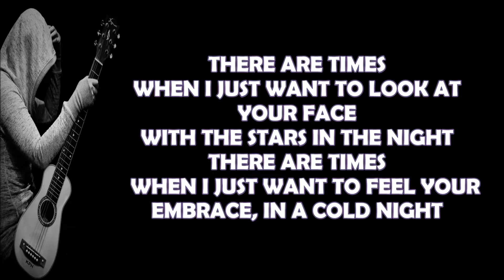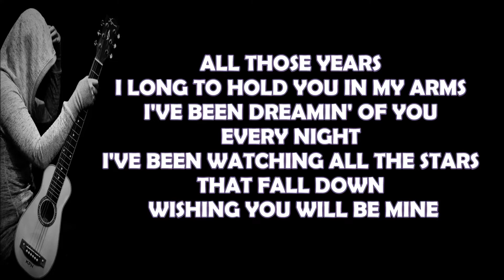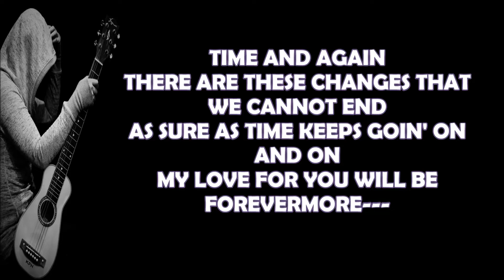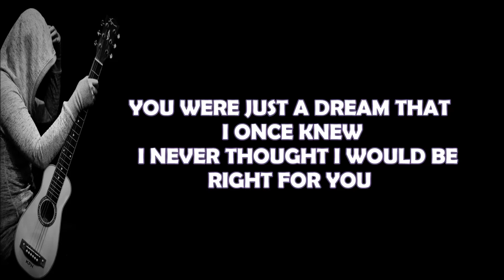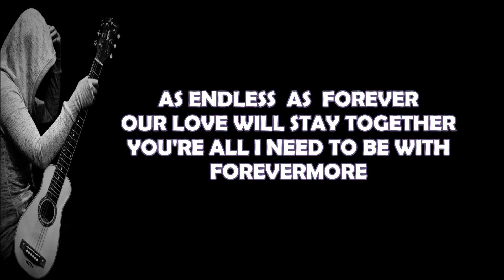Forevermore By Side A Band | OPM Song | KARAOKE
FOREVERMORE – SIDE A BAND

I
 WHEN I JUST WANT TO LOOK AT YOUR FACE
WITH THE STARS IN THE NIGHT
THERE ARE TIMES
 WHEN I JUST WANT TO FEEL YOUR EMBRACE
IN THE COLD NIGHT

I JUST CAN'T BELIEVE THAT YOU ARE MINE NOW

[CHORUS:]
YOU WERE JUST A DREAM THAT I ONCE KNEW
I NEVER THOUGHT I WOULD BE RIGHT FOR YOU
I JUST CAN'T COMPARE YOU WITH ANYTHING IN THIS WORLD
YOU'RE ALL I NEED TO BE HERE WITH FOREVERMORE

II
ALL THOSE YEARS, I'VE LONGED TO HOLD YOU IN MY ARMS
I'VE BEEN DREAMING OF YOU
EVERY NIGHT, I'VE BEEN WATCHING ALL THE STARS
 THAT FALL DOWN WISHING YOU WOULD BE MINE

[CODA:]
TIME AND AGAIN
THERE ARE THESE CHANGES THAT WE CANNOT END
AS SURE AS TIME KEEPS GOING ON AND ON
MY LOVE FOR YOU WILL BE FOREVERMORE

WISHING YOU WOULD BE MINE

AS ENDLESS AS FOREVER OUR LOVE WILL STAY TOGETHER
YOU'RE ALL I NEED TO BE HERE WITH FOREVER MORE